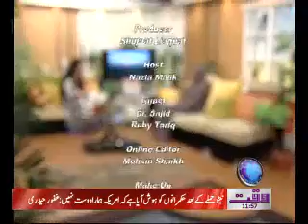Salam Pakistan 02 December 2011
Waqtnews Tv Show Salam Pakistan 02 December 2011